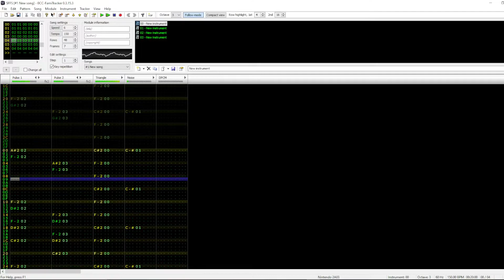Famitracker thing4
i think dis one sounds cool :DD